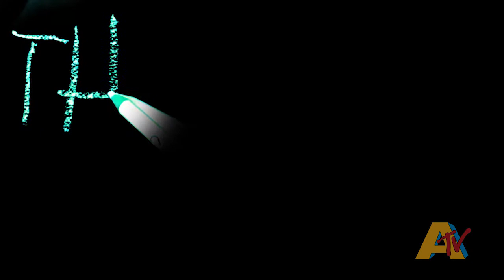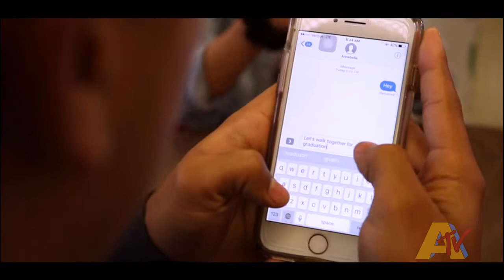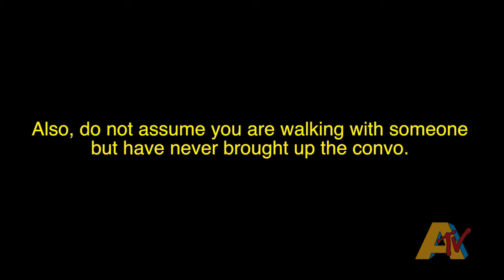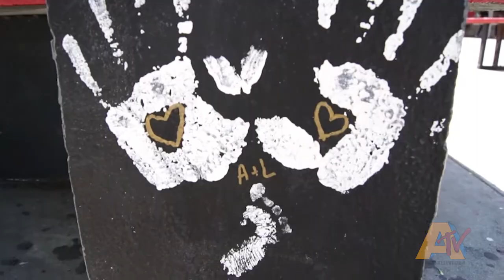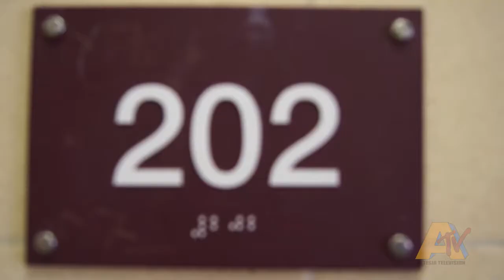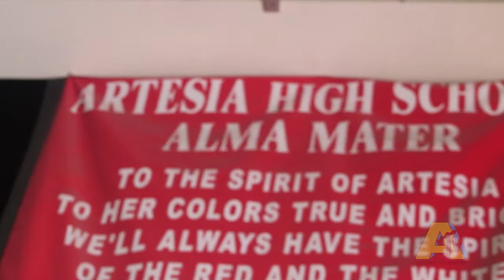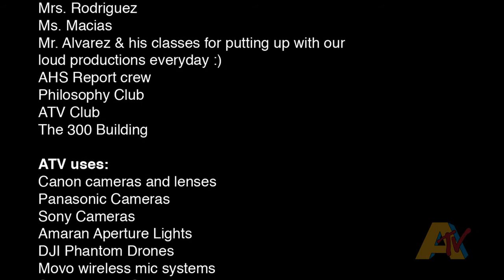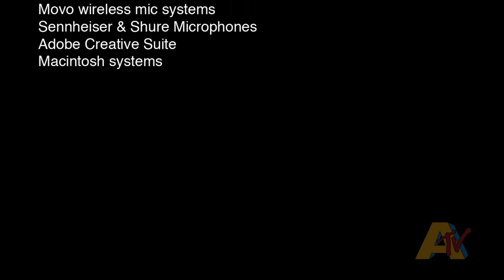ATV EPISODE 209 PART 1 - AIRDATE MAY 11, 2017